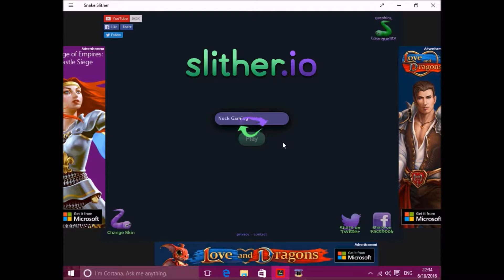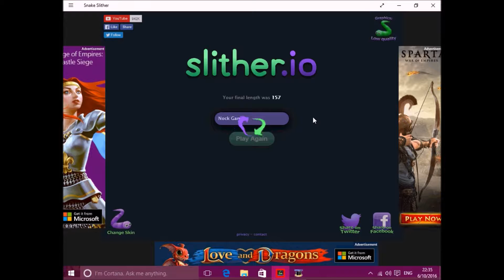Slither io first video